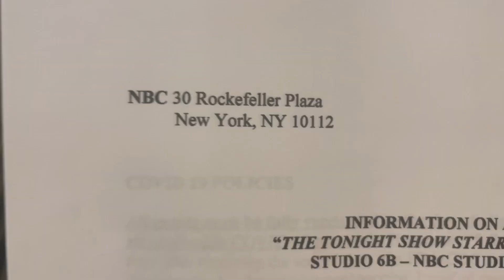jimmy fallon show !! & moving out !!! brookieandjessie